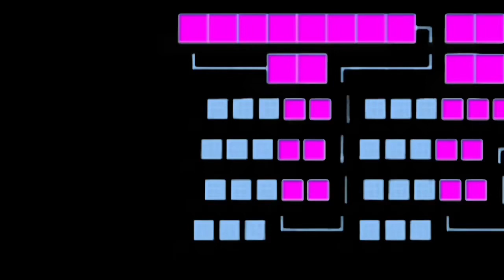The Backrooms HARD MODE ft. BaDwyaTT & Errofu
PS4: Thaction
(Friend requests may take several days to be accepted)

Roblox: thaction

If you scrolled down this far, YOU'RE A LEGEND!!!